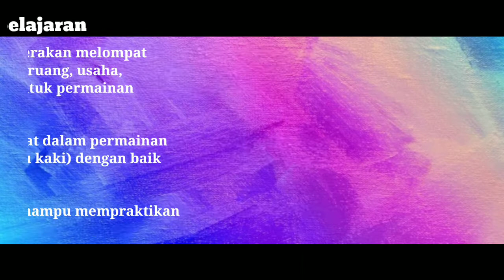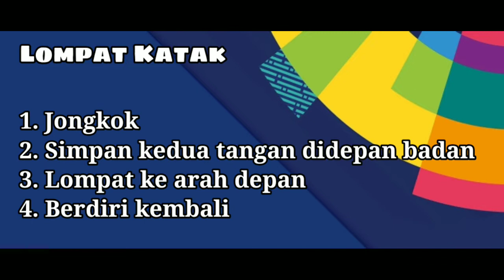PBR SDIT Darul Abidin PJOK Lomoat Katak & Lompat Engklek Kelas 1